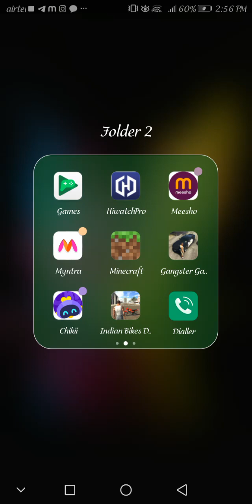minecraft 1'20 newabdate